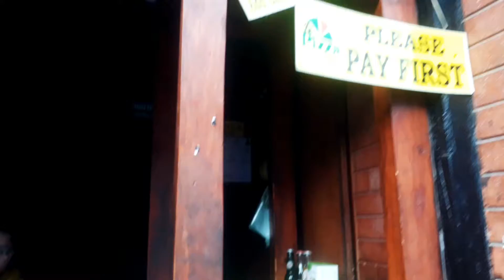A Day in Basantapur